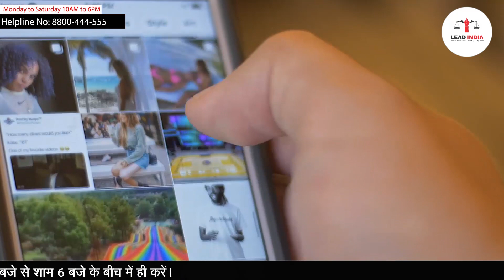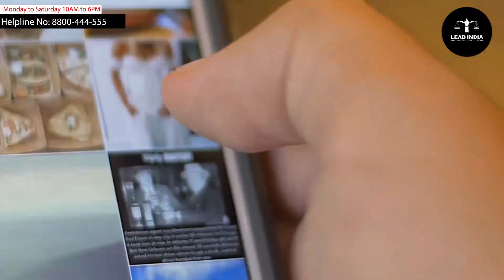Ultimate Guide To Help You When Your Girlfriend Rejects You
कुछ लोग दिल टूटने के बाद गलत कदम उठाते हैं। दिल टूटने के बाद आपको हमेशा कुछ बातों का ध्यान रखना चाहिए। आप किसी को आपसे प्यार करने के लिए मजबूर नहीं कर सकते। साथ ही, कभी भी फर्जी/झूठे कारणों से कोई याचिका दायर न करें।

Some people take the wrong steps after heartbreak. You should always keep in mind some things after a heartbreak. You cannot force someone to love you. Also, Never file any petition for fake/false reasons.

                                                      (  COURT MARRIAGE )

ठुकरा मेरा प्यार जो तुम जाओगी

when girlfriend rejects your love